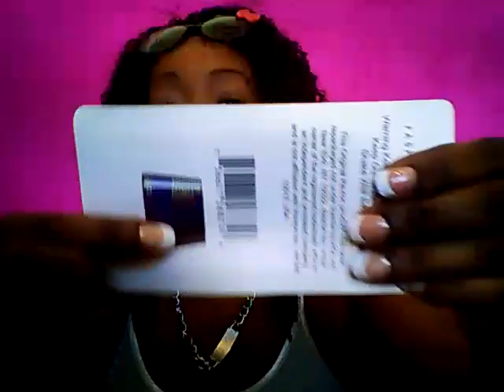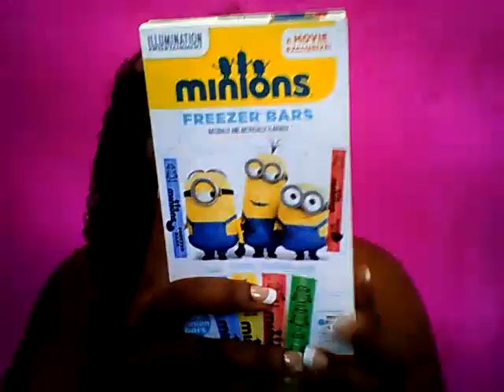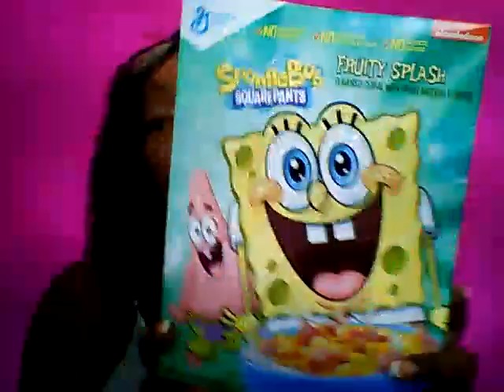Dollar tree Quickie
Happy Sunday's friends enjoy